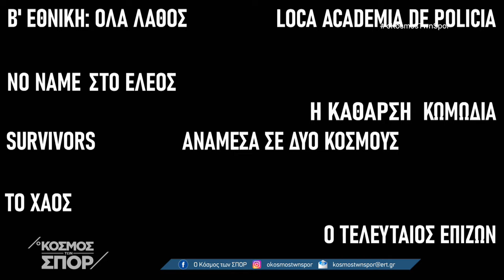Ντοκιμαντέρ του ΠΣΑΠΠ για το ελληνικό ποδόσφαιρο | 31/08/2023 | ΕΡΤ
Αίσθηση προκαλεί το τρέιλερ ενός ντοκιμαντέρ του ΠΣΑΠΠ με τον εύγλωττο τίτλο «Χάος», που περιγράφει την κατάσταση στην Super League 2. Στον "Κόσμο των Σπορ" μίλησε ζωντανά ο Γενικός Διευθυντής του συνδέσμου, Γιάννης Μπράχο.